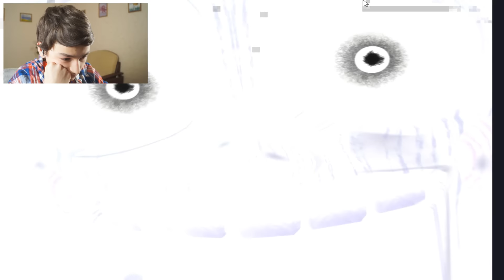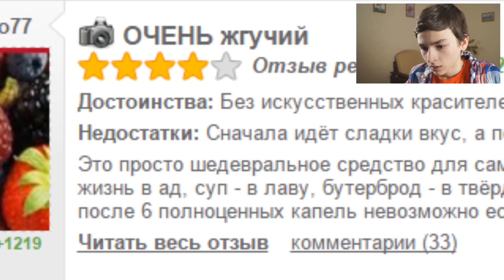ЖГУЧИЙ ФРЕДДИ :D | Five Night's at Freddy 3 + TABASCO CHALLENGE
ИГРОВОЙ CHALLENGE ВЕРНУЛСЯ! :'D